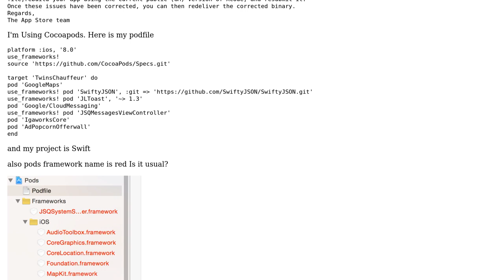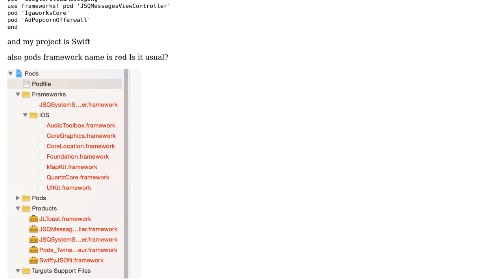Invalid Swift Support - framework doesn't have the correct file type for this location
iTunes Connect: Invalid Swift Support - framework doesn't have the correct file type for this location